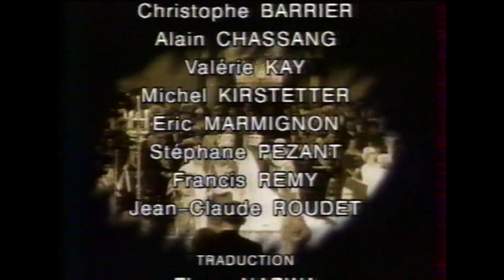Antenne 2 | Etoiles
Etoiles de Frédéric Mitterrand sur  Antenne 2